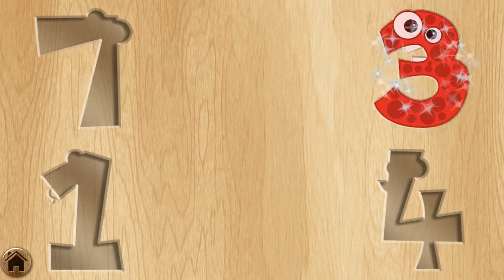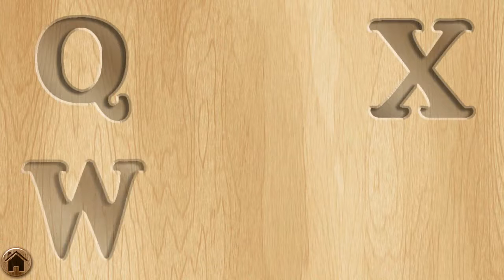الطفل الألغاز - تعلم الحيوانات والأرقام والحروف الأبجدية حرف الفواكه التعليمية للأطفال الر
جرب هذا متعة التعليم والتعلم التطبيق مع اولادكم. الرضع والأطفال الصغار الاستمتاع باللعب لفترة طويلة. تعلم الحيوانات, الأرقام, الحروف الأبجدية, الفواكه, النقل, المهن ،